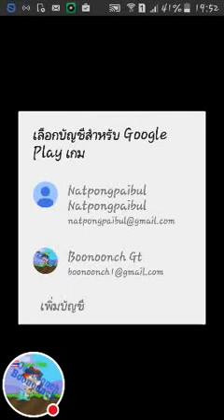Swing- new game for ketchapp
ดูฉันเล่น Swing!